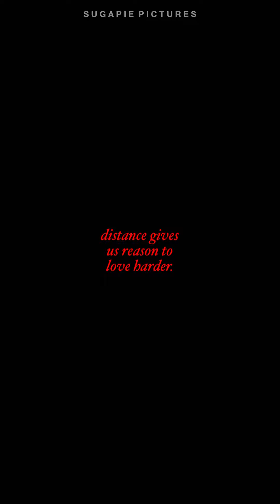itzy ryujin imagine - as your girlfriend (long distance relationship) 💫